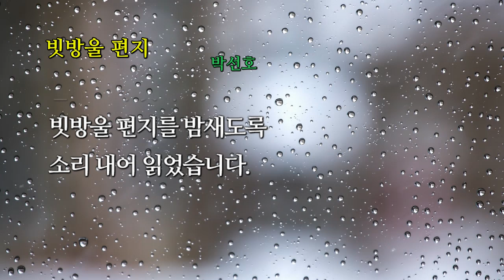빗방울 편지(詩)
빗방울 편지

서툰 빗방울이
낡은 슬레이트 지붕에
부딪혀 자꾸 넘어집니다.

얼마나 걸었는지
빗발마다 물집 가득한 방울이
땅에 닿자마자 툭툭
사연을 풀어 놓습니다.

감당하기 힘든
큰 빗방울이
겨울 가슴에
움푹 패였습니다.

오래 전부터
이 소식 방울져 내렸지만
낡은 슬레이트 지붕에 걸려
땅에 전하지도 못하고
움푹 패인 가슴에
애타게 젖었습니다.

낡은 지붕
용마루에 걸린 달
슬프도록 젖어
빗방울 편지를 밤새도록
소리 내어 읽었습니다.